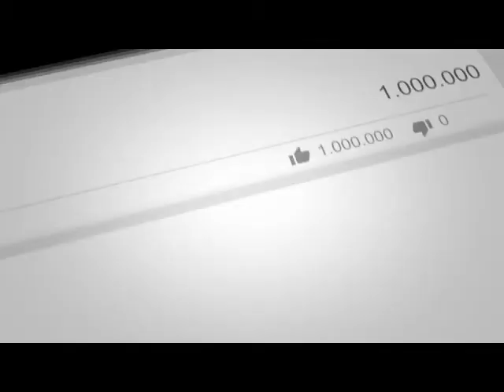موہکے ختم کرنے کا قرآنی نسخہ|Hamadard Health Tips| Healthy life|| Warts| How to remove warts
# shorts#youtube#shorts video#warts

issues
Human Issues
New Bayan
Islamic Bayan
Tib E Nabvi Se Ilaj
New Information

▶ Remember !

Hamdard Health Tips
# Hamdard
# Health tips